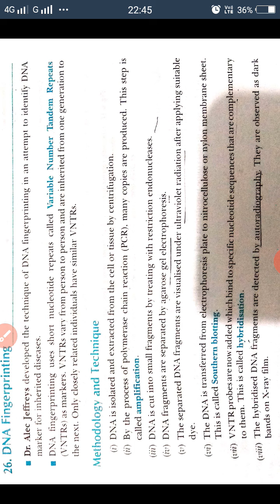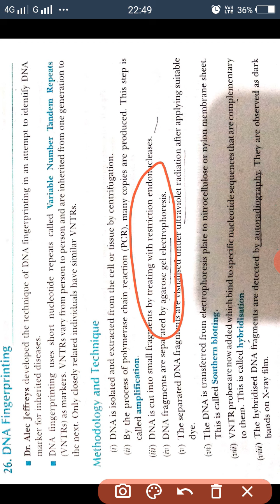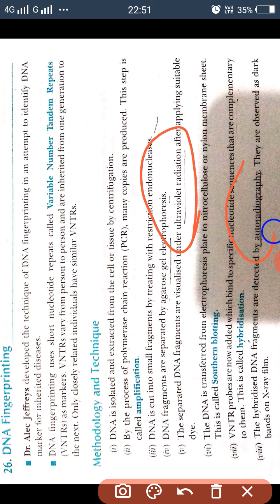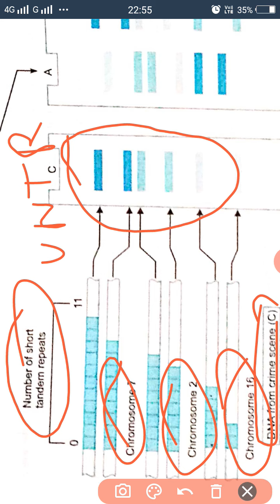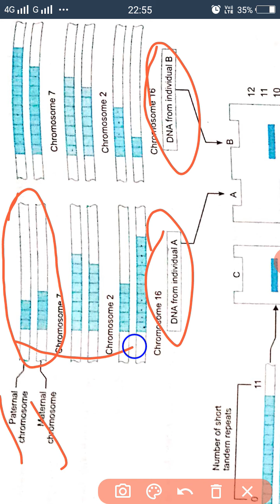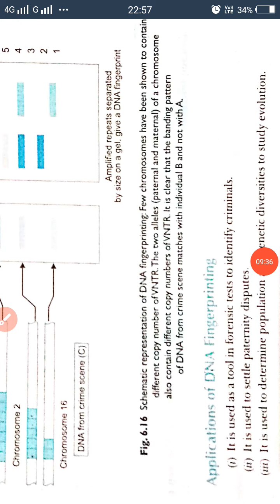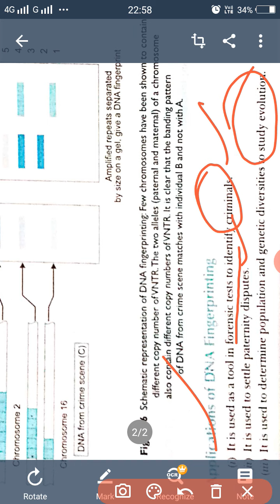DNA fingerprinting by Babita Mam